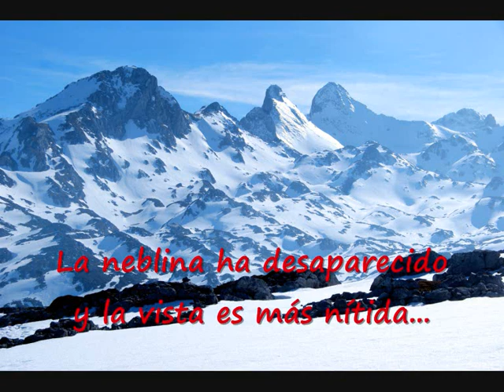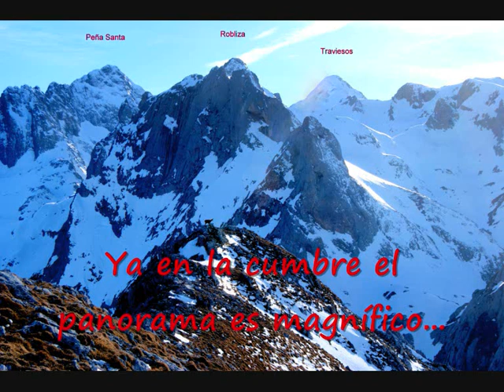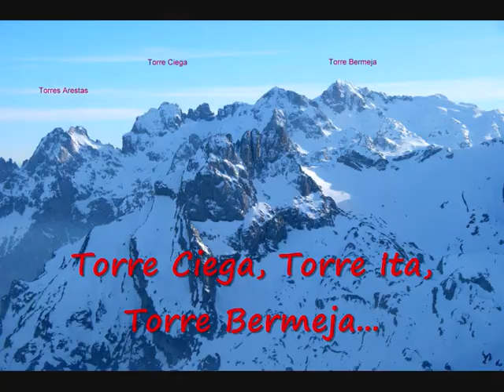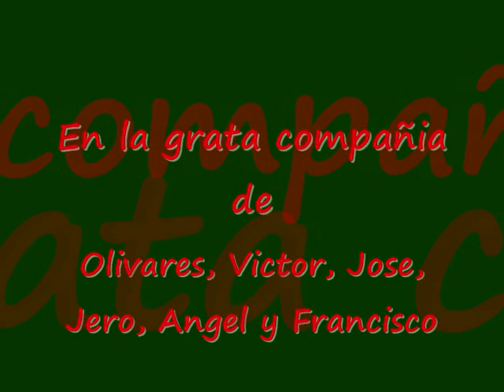Jultayu (Picos de Europa)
Una de las mejores excursiones recomendadas para realizar en "Picos"